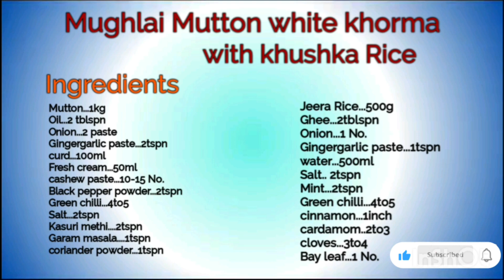Mughlai Mutton White Korma | With Khushka Rice | Tasty Mughlai Mutton Korma | The Max Kitchen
Mughlai White Mutton Handi Recipe
BakraEidSpecial Recipe By Cook with Lubna

Shahi White Mutton Korma Recipe by Cooking with
Benazir

White Mutton Korma Recipe

Mehmano Ke Liye Mughal Recipe | Mughlai Chicken
Recipe | Mughlai Chicken Handi

mughlai mutton recipes
mughlai mutton ka salan
mughlai mutton curry
mughlai mutton biryani
mughlai mutton korma
mughlai mutton salan
mughlai mutton handi
mughlai mutton korma recipe
mughlai mutton biryani recipe
mughlai mutton curry/ mughlai mutton
masala/ mutton recipe
mughlai chicken recipe
mughlai paratha
mughlai paratha recipe
mughlai recipe
mughlai chicken
mughlai
mughlai mutton recipes
mughlai biryani
mughlai egg curry
mughlai paneer recipe

Byeeeee.